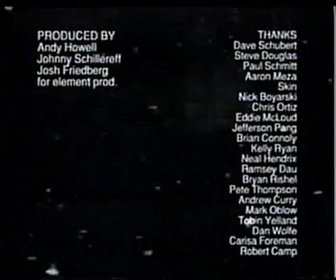Element Fine Artists Vol 1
Element Fine Artists Vol 1 1994